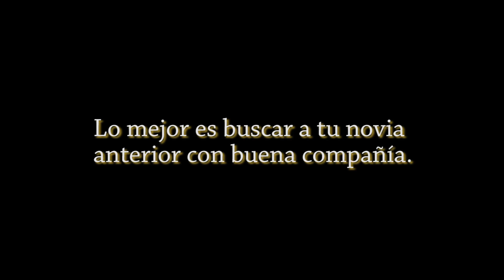Primos - FlixLatino 1